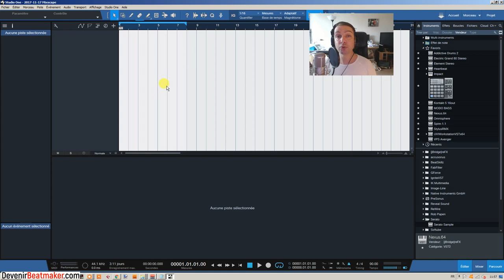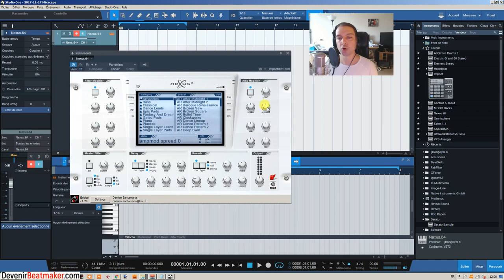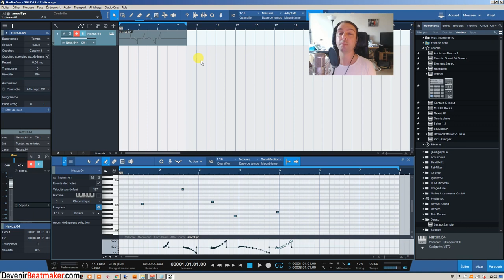Apprendre Studio One 3 : ASTUCE AUTOMATION MIDI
⬇⬇⬇ Clique sur "PLUS" y a pleins d'infos utiles ⬇⬇⬇

 De nombreux utilisateurs de Studio One 3 (Presonus) utilisent principalement les automations dans la fenêtre de projet sans savoir qu'il existe une autre alternative pouvant rendre de fiers services. En effet, il est possible de créer des automations via l'éditeur midi pas à pas (piano roll), ce qui, dans certains cas, offre une plus grande souplesse en terme de production. Dans ce tutoriel, je vous montre donc la méthode en question.

2. Like ma page Facebook
3. Rejoins moi sur Insta
4. Suis moi sur Twitter

3 minutes pour faire de la trap avec SEEZY
4 conseils pour percer en tant que beatmaker (ICO, Le Motif, BBL..)
4 MATOS INDISPENSABLES pour débuter en BEATMAKING
2 ERREURS FATALES que font les ARTISTES quand ils DISTRIBUENT leur MUSIQUE sur INTERNET ?